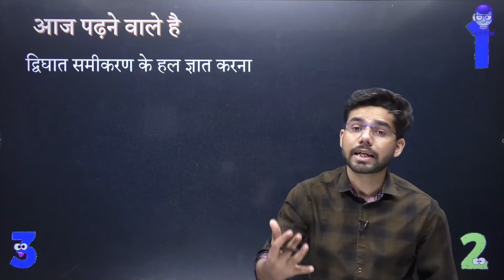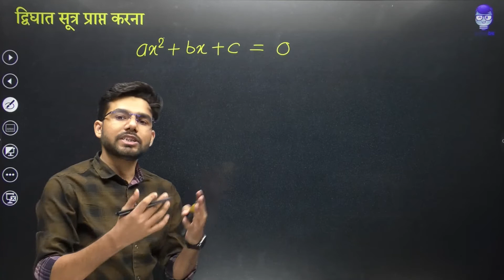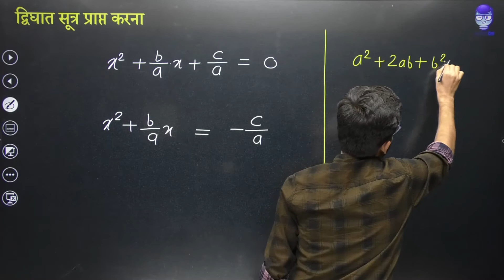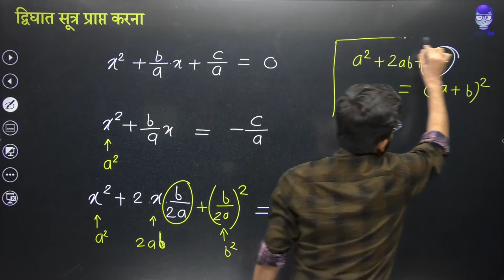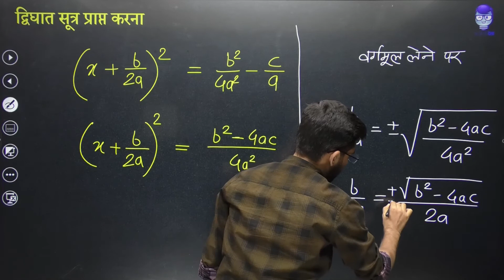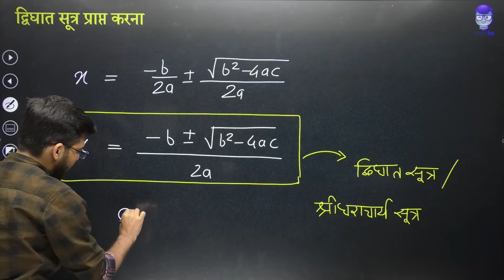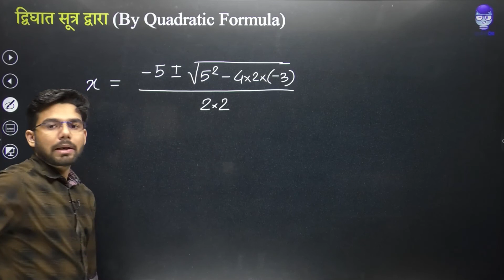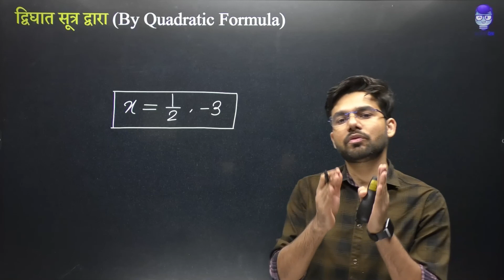Class 10 | Maths | Exercise 4 | Quadratic Equations | द्विघात समीकरण | द्विघात सूत्र विधि | NCERT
Class 10 | Maths | Exercise 4 | Quadratic Equations | द्विघात समीकरण | द्विघात  सूत्र विधि | NCERT| By Kamesh Sir

Hello Friends,
 इस video में  Kamesh Sir आपको Class 10 | Maths | Exercise 4 | Quadratic Equations | द्विघात समीकरण | द्विघात  सूत्र विधि | NCERT से संबंधित Topics को करवायेंगे . जो की आने वाली परीक्षा के लिए बहुत ज़रूरी है,तो क्लास को अंत तक देखे और अच्छे से समझे |

👉Maths की ये धांसू ट्रिक आपको HERO बनाकर छोड़ेगी | Amazing Maths Trick | Mathematics Trick For All